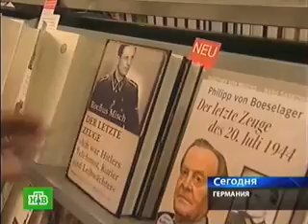Последний телохранитель Гитлера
В Германии в возрасте 96 лет скончался последний остававшийся в живых охранник Адольфа Гитлера Рохус Миш (Rochus Misch), который засвидетельствовал смерть фюрера в берлинском бункере.